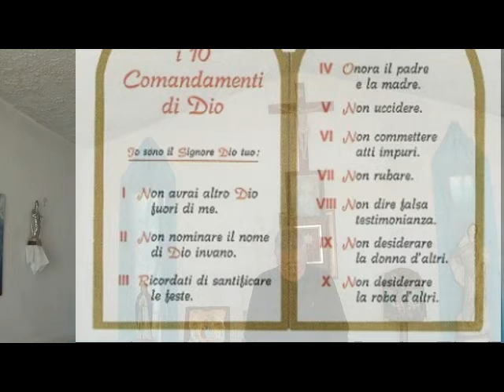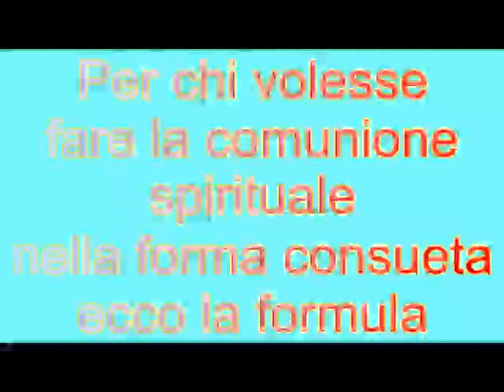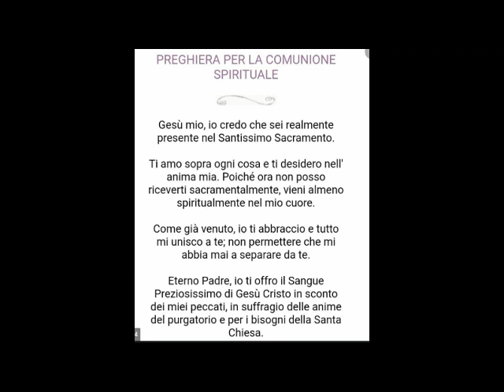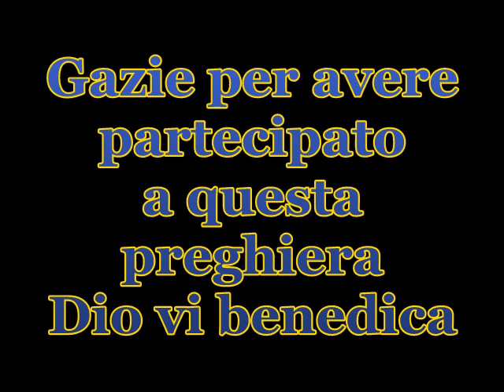La forza della comunione spirituale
Il video vuole essere un aiuto a tutte le persone desiderose di ricevere la comunione e che, a causa di questa pandemia, non possono recarsi in chiesa per partecipare alla messa e poter fare la comunione.
Viene offerta la possibilità di fare la comunione spirituale stando nelle proprie case, collaborando così  alle norme restrittive emanate dal governo  e dalla chiesa per  questo periodo.